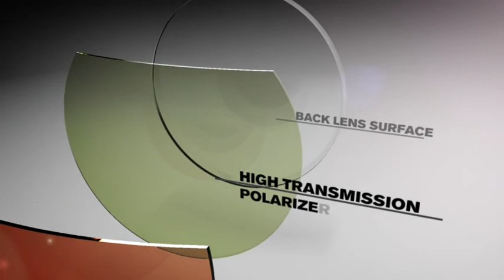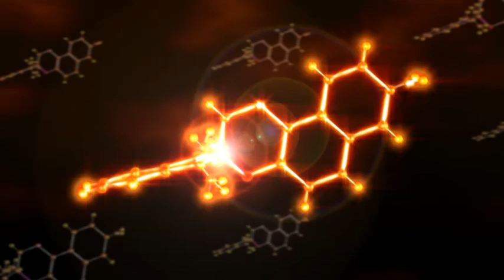Drivewear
One sunlens for the way you drive and live